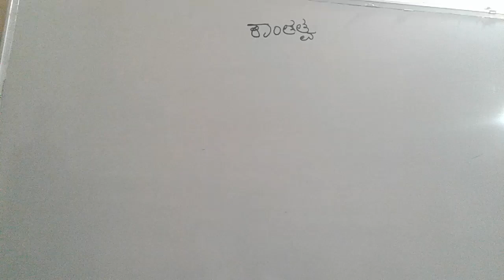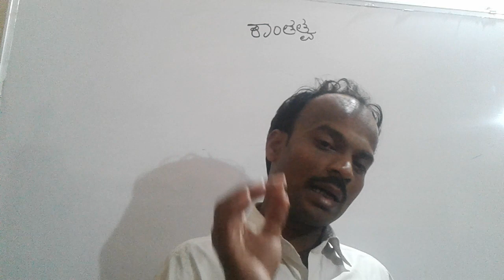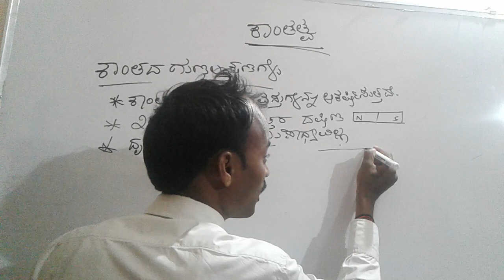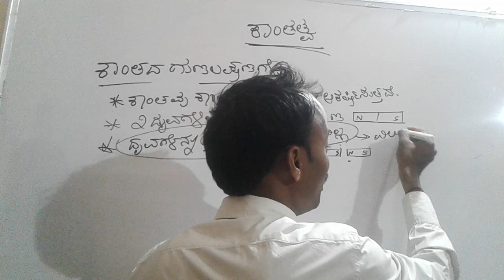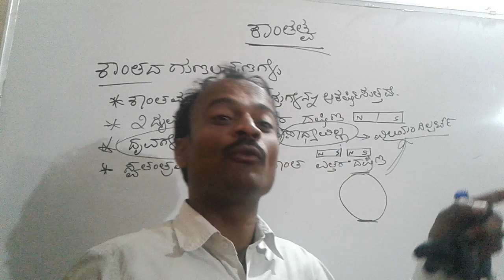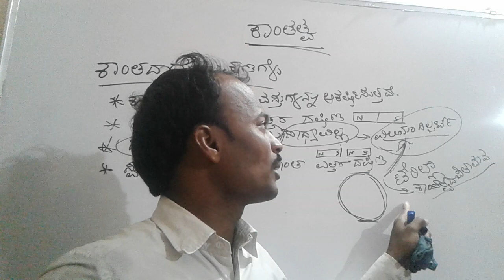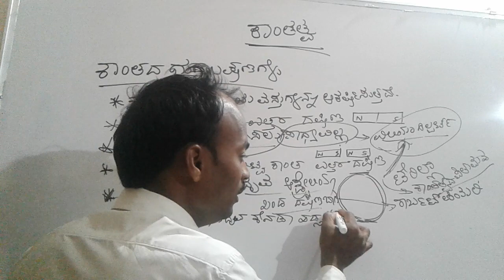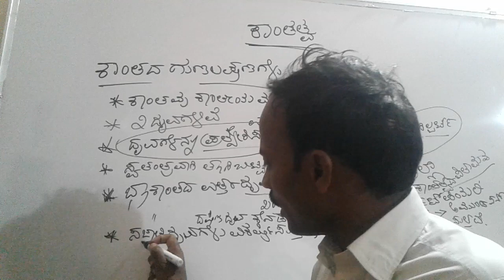ಕಾಂತತ್ವ-2/magnetism part-2 in kannada by spkgkworld s.p.kumbar.sir.